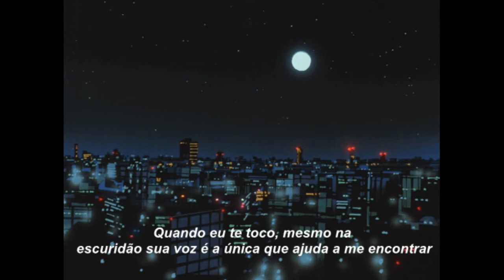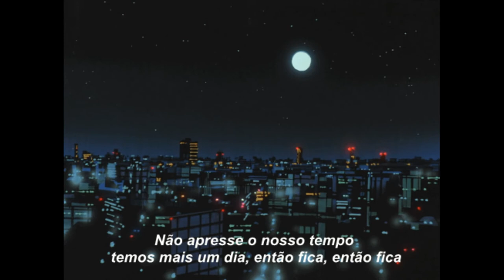Akaliy ft. Jeff Sena - Fica Comigo Até Amanhecer